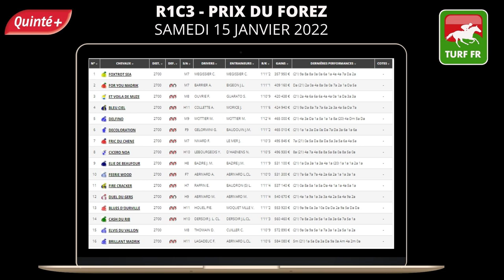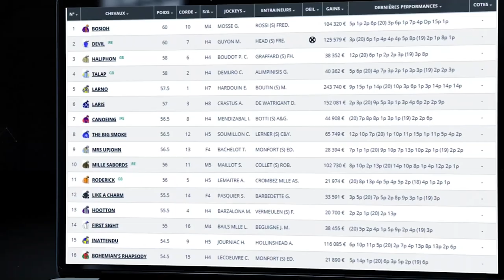Minute Quinté TURF FR : PRIX DU FOREZ - Samedi 15 janvier 2022 - Paris Vincennes 🏇 PMU #265504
🥇 Retrouvez le pronostic exclusif de notre expert Turf Lucius Simenon pour le PRIX DU FOREZ - Samedi 15 janvier 2022 à l'hippodrome de Paris Vincennes en France.

✅ NOS LOGICIELS TURF :
✔️ Logiciel TURF INFO Professionnel Edition: